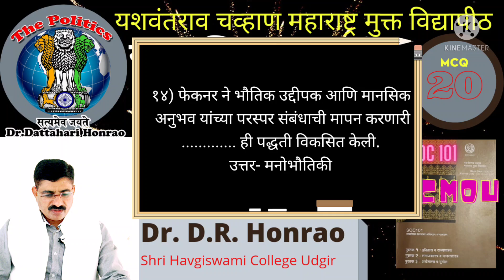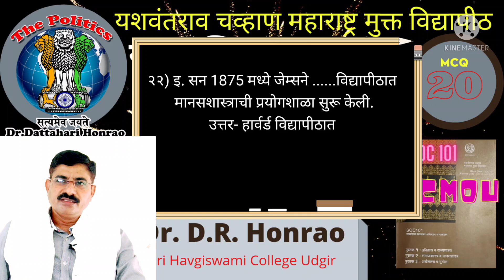YCMOU SOC101 भाग4 मानसशास्त्र स्वरूप व व्याप्ती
यशवंतराव चव्हाण महाराष्ट्र मुक्त विद्यापीठ सामाजिक शास्त्र अधिष्ठान अभ्यासक्रम बी. ए. प्रथम वर्ष मानसशास्त्र स्वरूप व व्याप्ती या घटकावर वस्तुनिष्ठ बहुपर्यायी प्रश्न असलेला परीक्षेच्या दृष्टीने अत्यंत महत्त्वाचा व्हिडिओ बनवला आहे. निश्चितच हा परीक्षेत उपयोगी ठरेल ही अपेक्षा.
धन्यवाद या चैनल वर नव्याने आला असाल तर चॅनल सबस्क्राईब करा. व्हिडिओ आवडला तर लाईक शेअर करा.